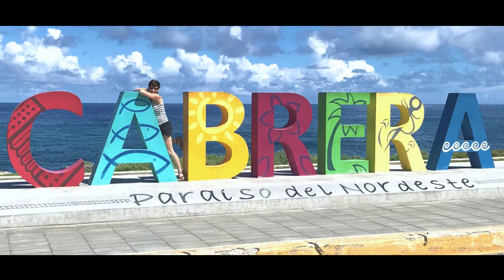What's Happening Around Cabrera? Update on the Malecon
Take a short drive on the Malecon with me.